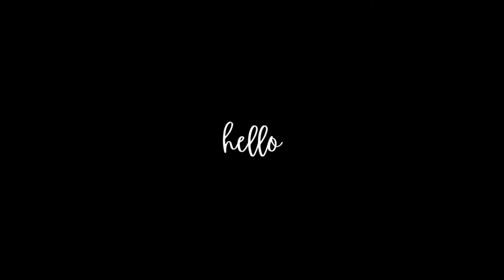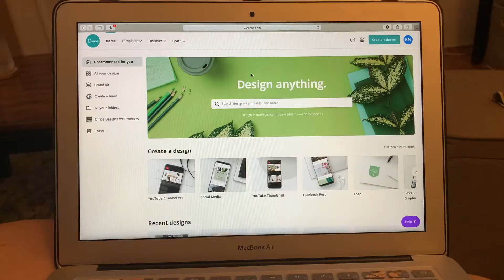DAY IN MY LIFE | baking, tik tok, work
Hey everyone! I was able to hang out with some friends and do some of my favorite activities. This day in my life was fun, so I’m glad I filmed it and hope you enjoy watching. Also, I filmed this about a month ago while I was still working at home and was seeing a few friends while social distancing!